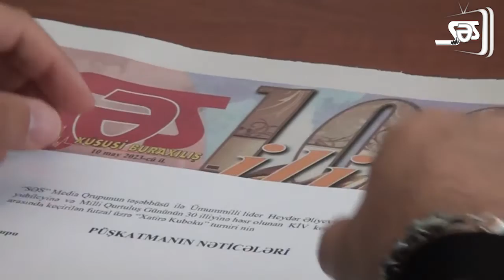“Xatirə Kuboku” turnirinin püşkatma mərasimi keçirilib